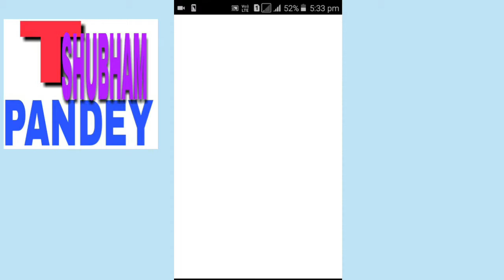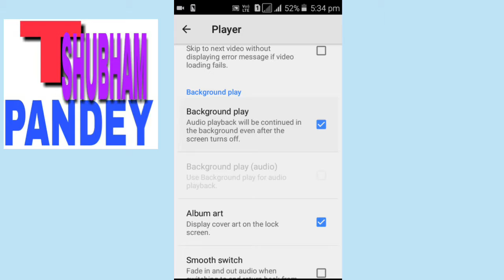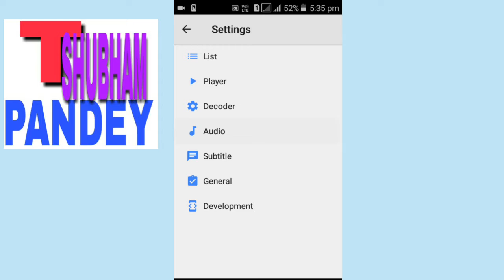Kya aap mx player me mp3 chalana jante h